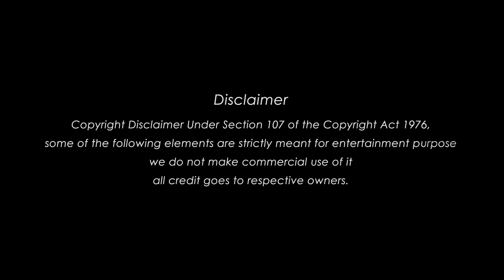96 மாற்று க்ளைமாக்ஸ் Alternate Climax | A Dream of K.Ramachandran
Celebrating The Universe of 96

Mudinja ivangala follow pannunga, naa kettadhukkaga mattum endha ethirpaarpum illama work panni koduthanga.
Thumbnail Art by: Abishek Danny